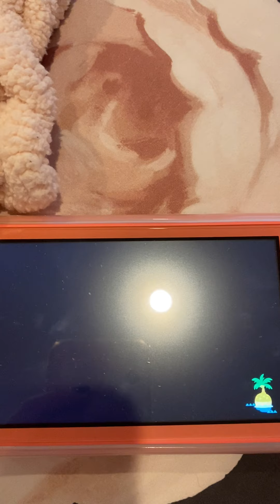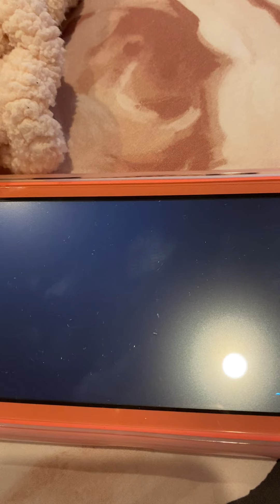Happy Halloween in Animal Crossing!